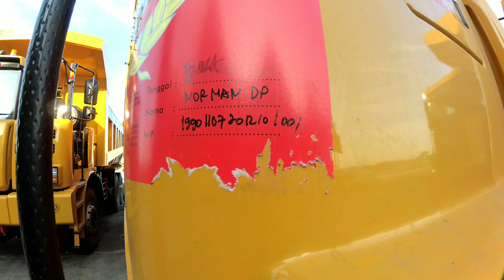TRUCK MONSTER SPESIALIS TAMBANG BARENG SAMA TRUCK SINDEN RAWIT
Tak sengaja ketemu mobil truck monter, salah satu truck khusu untuk tambang yang kali ini saya ketemu di rest area 163 lampung _ palembang.

GRUB WHATS APP SEDULURAN TANPA BATAS

mas syifa#vlog#truckcabe#indonesia#traveling